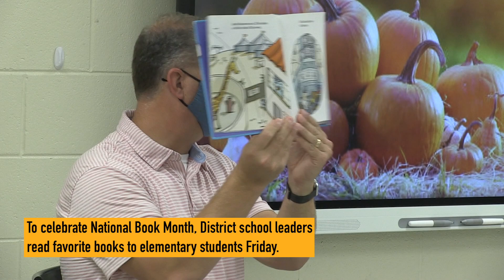Inside F1S - October 24, 2021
Around F1S in 60 seconds!

The West Florence Knights won the Region VI Competitive Cheer Competition on Tuesday night.

South Florence High Juniors and family participated in a  ring ceremony Tuesday night.

Delmae Elementary students and staff wore pink on Wednesday for Breast Cancer Awareness.

On Wednesday, students at North Vista Elementary wore orange and created a human peace sign to show unity for kindness, acceptance, and inclusion.

For the Great Southeast Shakeout students at Timrod and other elementary schools practiced an earthquake drill Thursday morning.

To celebrate National Book Month, District school leaders read favorite books to elementary students Friday.